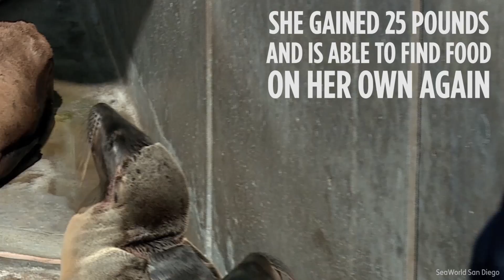Recovered sea lion returns to ocean after being found in seafood restaurant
Marina the sea lion made headlines two months ago when she wandered into a seafood restaurant. It was discovered she was malnourished and she has since been nursed back to health.